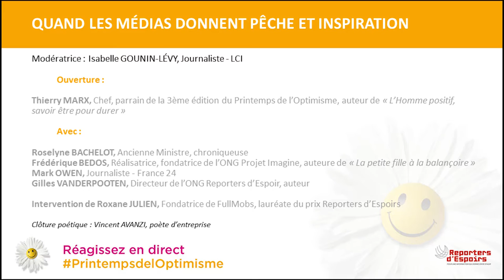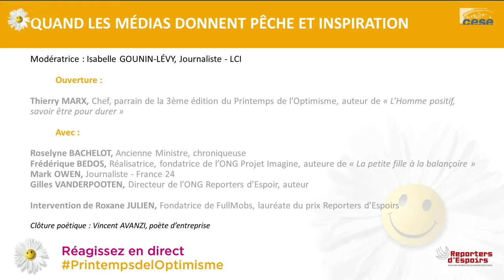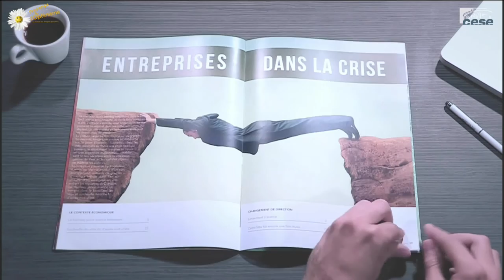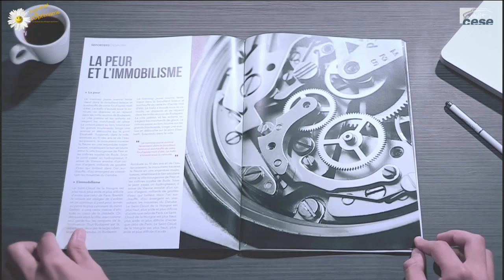5 Printemps Optimisme 2016 - Table 4 : QUAND LES MÉDIAS DONNENT PÊCHE ET INSPIRATION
QUAND LES MÉDIAS DONNENT PÊCHE ET INSPIRATION

avec Logo_ReportersdEspoirs_baseline_300dpi-300x127

Modérateur
Isabelle Gounin-Lévy, Journaliste économique LCI

Ouverture
Thierry Marx, Chef étoilé, parrain de la 3ème édition du Printemps de l’Optimisme, auteur de « L’Homme positif, savoir être pour durer »

Intervenants
Roselyne Bachelot, Ancienne Ministre, chroniqueuse
Frédérique Bedos, Réalisatrice, fondatrice de l’ONG Projet Imagine, auteure de « La petite fille à la balançoire »
Roxane Julien, Fondatrice de FullMobs, lauréate du prix Reporters d’Espoirs
Mark Owen, Journaliste à France 24
Gilles Vanderpooten, Directeur de Reporters d’Espoir, auteur de « Engagez-vous ! » avec Stéphane Hessel.

Vincent Avanzi, Développeur de richesses humaines, poète d’entreprise et fondateur d’Une Odyssée Humaine